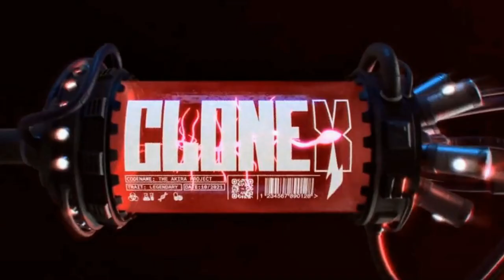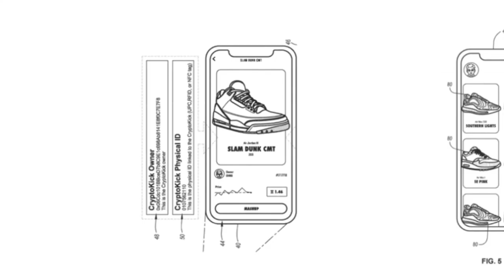무라카미 다카시 에어포스1 실제 나올까? (카이카이키키 포스)(나이키 NFT)(나이키 에어포스1 사이즈)(운동화 리셀 슈테크)(신발 추천)(나이키 에어포스 코디)snkrs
it's AUTHENTIC !